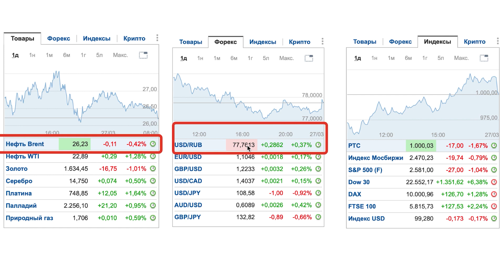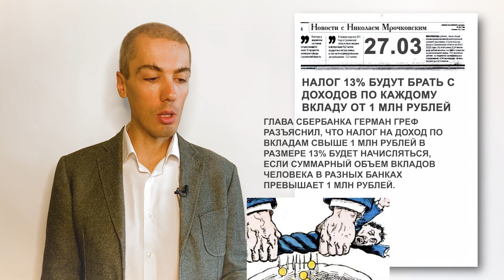Для кого вырастут налоги? Что будет с вкладами? Новые штрафы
ИНВЕСТ-СИСТЕМА +Антикризис 2020. Секреты создания капитала (онлайн программа)

Материалы для изучения на канале:
1. Финансовая грамотность (если только начинаете погружаться в мир финансов и инвестирования - начните с этого раздела)
3. Разбор реализованных кейсов инвесторов по созданию пассивного дохода на недвижимость (обязательно изучите все кейсы, прежде чем запускать свой проект в недвижимости!)
5. Инвестиции в авто (разбор масса деталей и нюансов)
6. Мои инвестиции (делюсь моими отчетами и деталями)
7. Личные материалы - спорт и здоровье
8. Система воспитания детей (мои наработки как педагога и отца 4 детей)